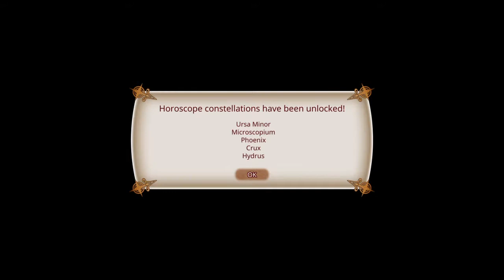Little Witch Academia: Chamber of Time Boss 1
Little Witch Academia: Chamber of Time